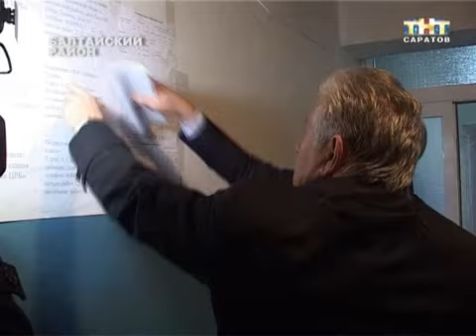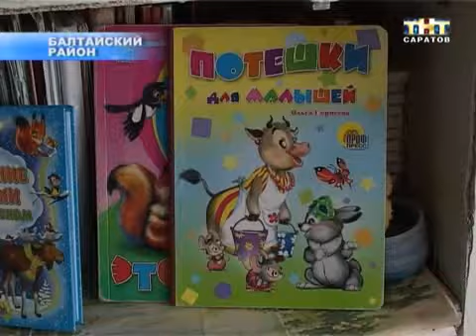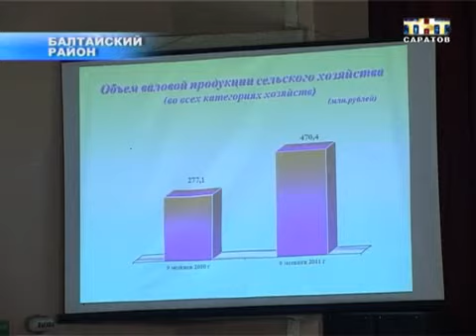Павел Ипатов побывал сегодня в Балтайском районе